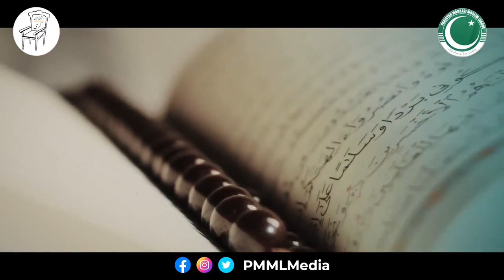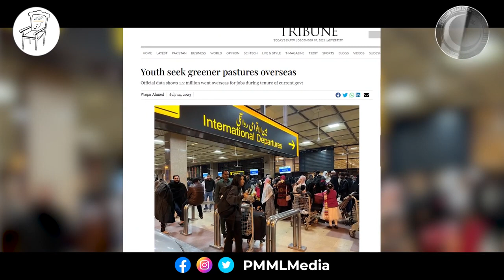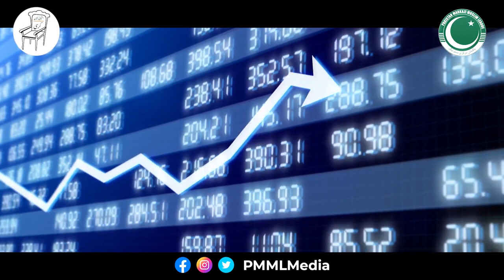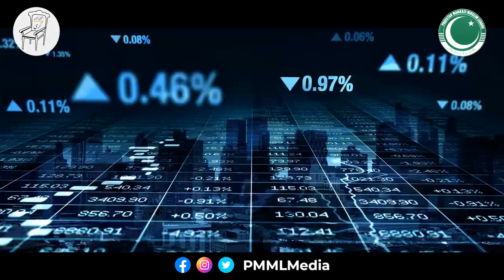PMML Manifesto Unveiled for General Election 2024 | Vision for a Prosperous Pakistan.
Explore the comprehensive manifesto of the Pakistan Markazi Muslim League (PMML) for the upcoming General Election 2024.